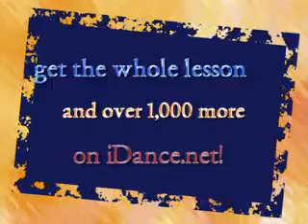Leading And Following Syncopations: Closed Position Syncopations (2_8) - Lindy Hop Lesson #1230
with Jo Hoffberg and Kevin St. Laurent. This lesson is part 2 of 8 in the Leading and Following Syncopations lesson pack. In this lesson you will learn to apply the syncopations in the most straightforward way, with closed position direct communication -- an essential building block towards more challenging contexts.